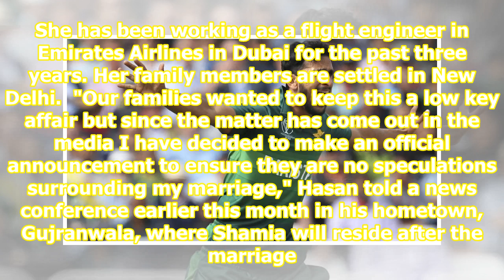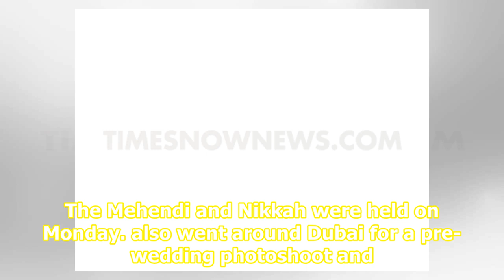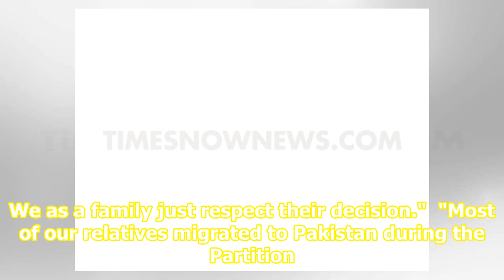Who is Shamia Arzoo? All you need to know about Dubai-based Indian girl set to tie knot with Hasa...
Who is Shamia Arzoo? All you need to know about Dubai-based Indian girl set to tie knot with Hasan Ali

Hasan Ali with wife-to-be Shamia Arzoo.(DA ARTIST&  | &nbspPhoto Credit:&nbspInstagram Key Highlights Pakistan pacer Hasan Ali is all set to marry Dubai-based Indian girl, Shamia Arzoo, on Tuesday Shamia hails from Chandeni village of Nuh district in Haryana She has been working as a flight engineer...